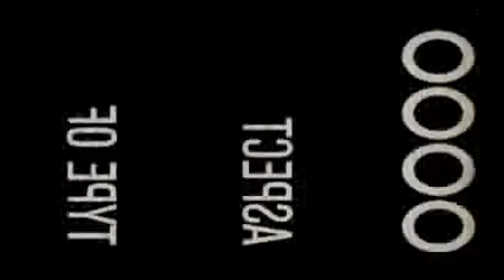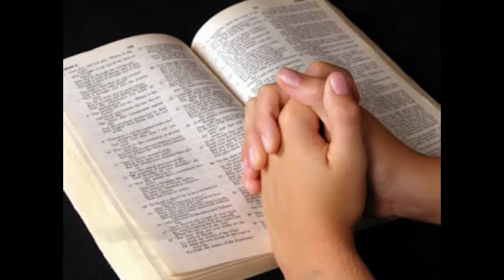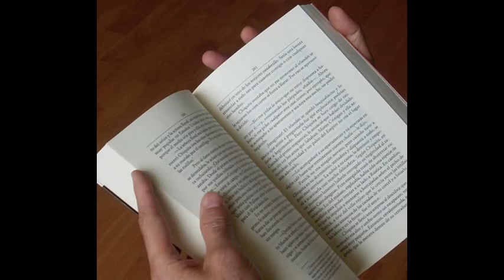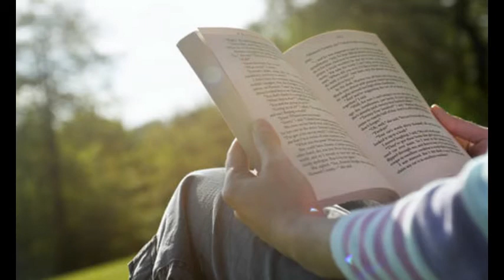"De los dichos" Alejandra Grenno / Daniel Pizarro.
Poema inédito de la poeta Alejandra Grenno, con la participación de Daniel Pizarro. Argentina, 2011. LSD TeVe, porque la única droga dura es la realidad...